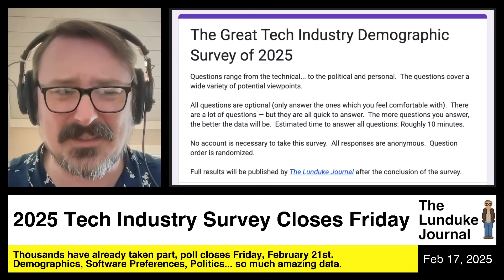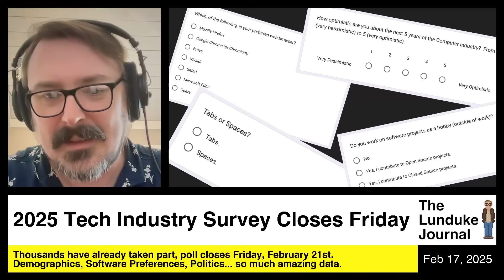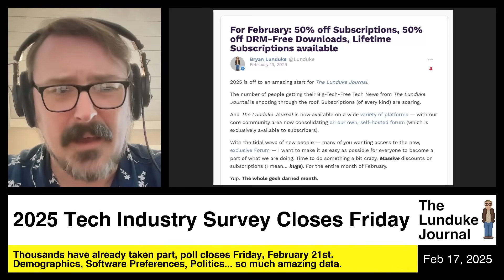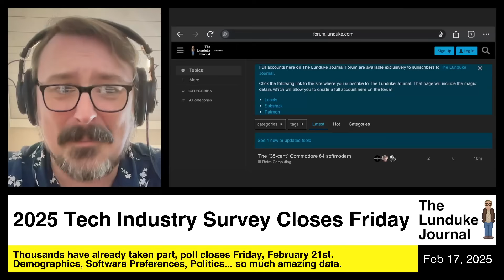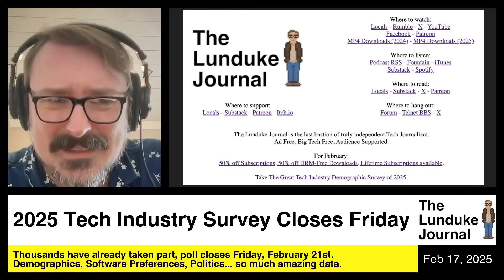2025 Tech Industry Survey Closes Friday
Thousands have already taken part, poll closes Friday, February 21st.  Demographics, Software Preferences, Politics... so much amazing data.